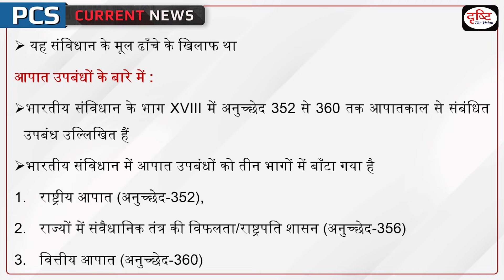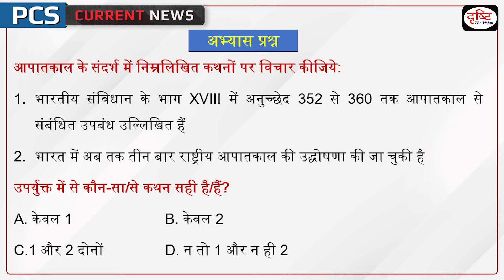50th Anniversary of Emergency | National Emergency | Article 352 | PCS Current News | Drishti PCS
Today, on 25 June, it has been 49 years since the National Emergency imposed by the then Prime Minister Indira Gandhi in 1975, this year is its 50th anniversary.Let us tell you that this declaration was made under Article 352 of the Indian Constitution.About the effects of the Emergency:During this, the constitutional rights of the citizens, freedom of the media etc. were all limited. During this, the government interfered with the independence of the judiciary and gave more importance to parliamentary sovereignty than the independence of the judiciary.

1. Videos by Dr. Vikas Divyakriti

2. Concept Talk- By Dr. Vikas Divyakirti

5. DAILY CURRENT AFFAIRS WITH MCQs